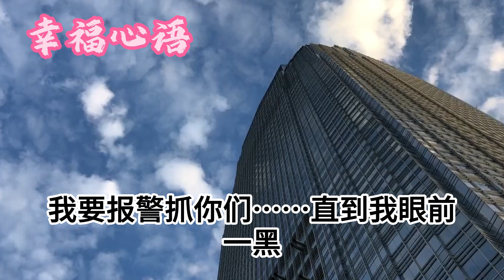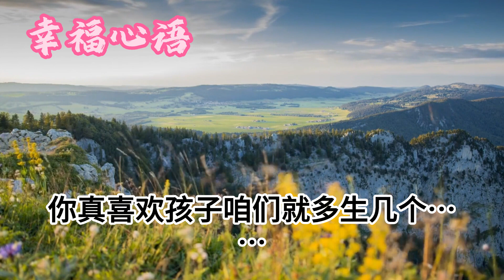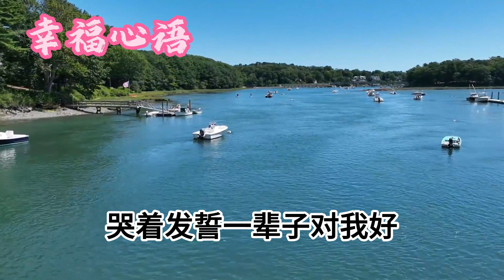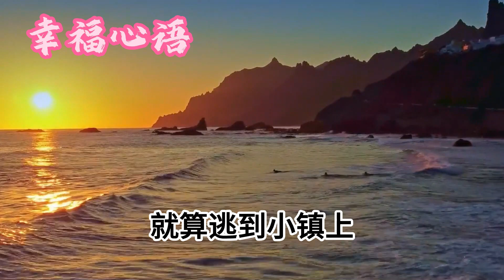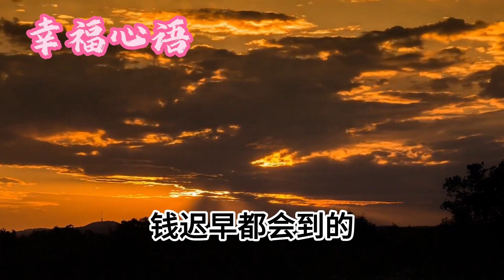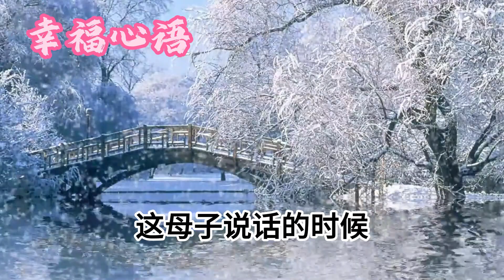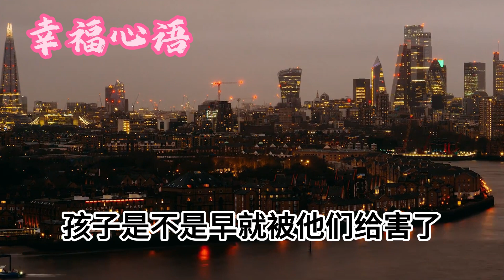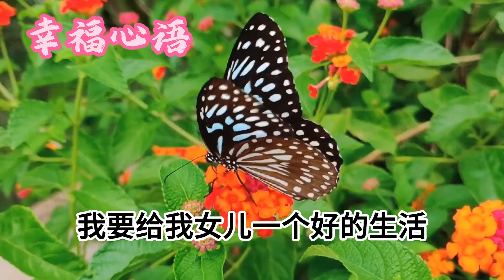嫁給鳳凰男後，我被騙進深山，婆婆聯合老公，在我月子期間，偷偷把女兒賣掉換錢，我這樣做讓他壹家牢底坐穿#情感故事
1、媽為給弟弟娶妻買房，聯合表叔把我賣到緬北煉獄，三年後，我霸氣歸來，我吃過的苦他們必須嘗壹遍
2、姐姐失明後不小心被火燒死，全家人都罵我是殺人犯，直到後來我不斷咳血，才知這是壹場天大的陰謀
3、出生時，大師說我命裏帶煞，父母把我關在豬圈十八年，我出來後，他們都莫名其妙的死了
4、新婚之夜婆婆闖進臥室，非要睡我和老公中間，我二話不說給了她四個巴掌，下壹秒，婆婆做法讓我當場傻眼
5、結婚剛壹年，丈夫本性暴露，為了得到我的財產，竟制造兩起車禍想要我的命，大難不死後我決定這樣做，让他牢底坐穿